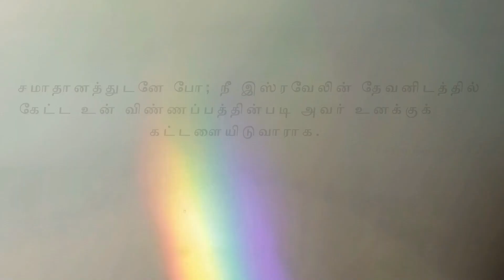Pastor M.Simon | ACA Puzhal | Jeyam Tv